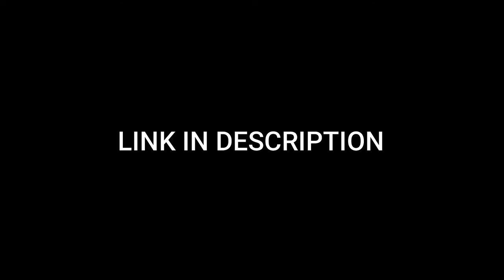Mr. Burger Gameplay Trailer 🔥 | My First Game 😱 | Pakistan's First 14 Year Old Game Developer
Timestamps:
0:00 Intro
0:19 Gameplay Reveal

Background Audio Credits:

Song: Unknown
Artist: Hafs Al-Gazzi

Mr. Burger
Mr. Burger Trailer
Mr. Burger Gameplay Trailer
Mr. Burger Download Link
How to Download Mr. Burger

Hi Guys, Please Help me to get my Channel Monetized, I already have Eligible Subscribers Count but I don't have enough Watch Time, Please watch my long videos You Haven't (at least in the background), So in this way, I can Provide More Awesome Content, Thank you! 😃